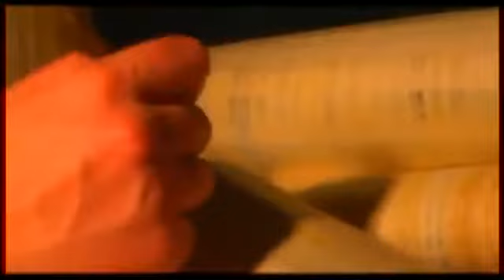Alejandro Magno 1/2: El camino hacia el poder - Documental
Primer capitulo de la serie biografica de Alejandro Magno emitida por tve. Alejandro İ de Macedonia (Pela, 20 o 21 de julio de 356 a. C.1 2 -Babilonia, 10 o 13 .

Segundo capitulo de la serie biografica de Alejandro Magno emitida por tve. Alejandro İ de Macedonia (Pela, 20 o 21 de julio de 356 a. C.1 2 -Babilonia, 10 o .

Siglo IV a. de C. Alejandro Magno, considerado el mayor conquistador de todos los tiempos, gobernó un imperio desde el Mediterráneo hasta la India. Educado .